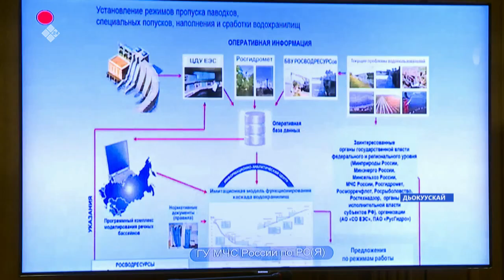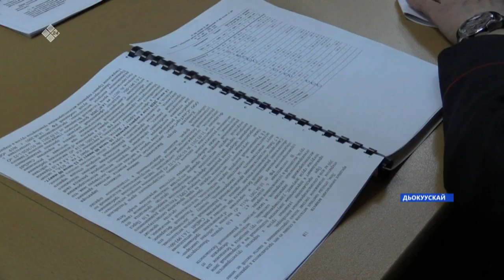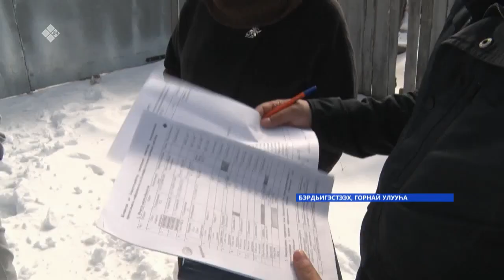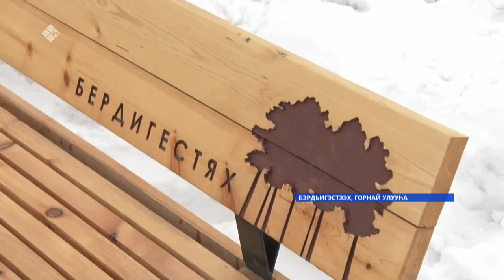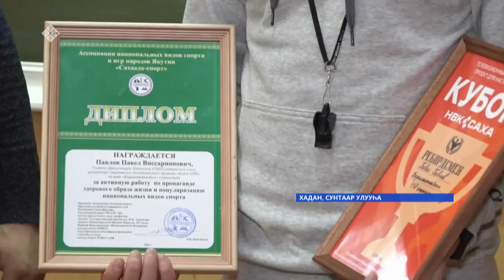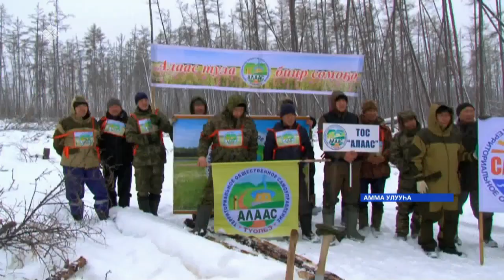«Саха сирэ» информационнай биэрии. Муус устар 13 күнэ, 20:30ч.